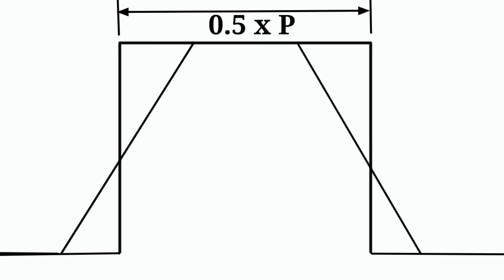Acme Thread- Method of drawing Acme Thread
Screw thread